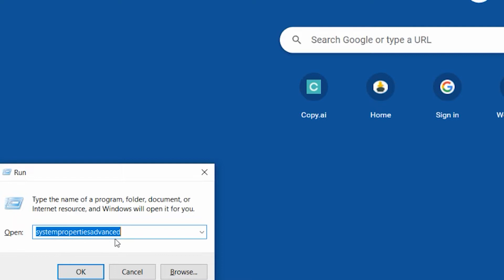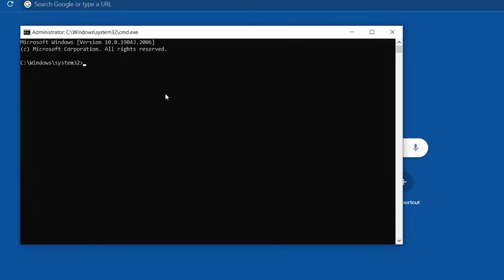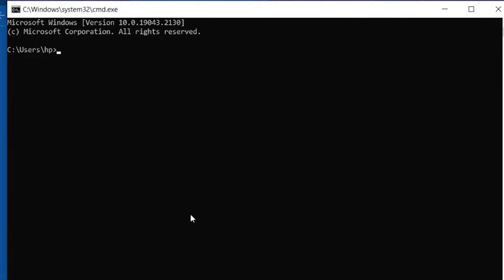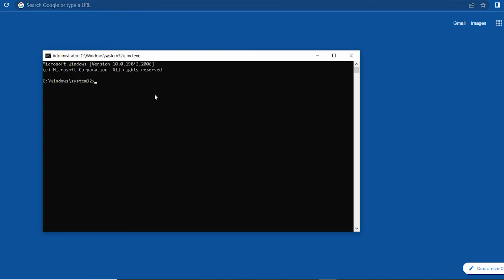Windows Thumbnails Not Showing 2022 | 5 ways to Solve this problem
In this video, We are going to solve Windows Thumbnails Not Showing 2022 , So watch the video till the end.

Codes :-

3. REG ADD HKCU\Software\Microsoft\Windows\CurrentVersion\Policies\Explorer /v DisableThumbnails /t REG_DWORD /d 0

4. taskkill /f /im explorer.exe
del /f /s /q /a %LocalAppData%\Microsoft\Windows\Explorer\thumbcache_*.db
del /f /q /a %LocalAppData%\iconcache.db
start explorer.exe

5. dism /online /cleanup-image /restorehealth
sfc /scannow